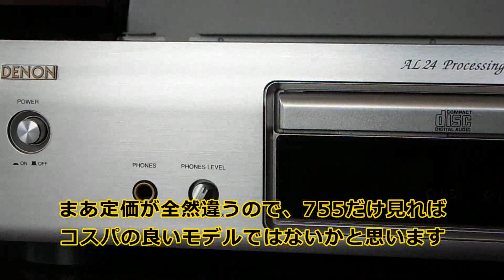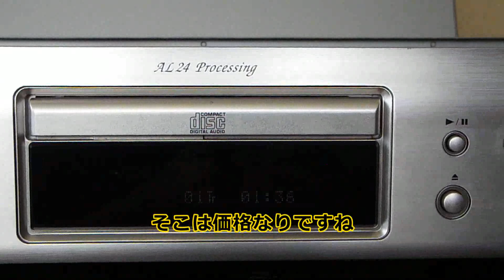【CDプレーヤー】DENON DCD-755AE【2006】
1994年の高級機DCD-S10と12年後のエントリー機の違いを確認するべく購入してみました。